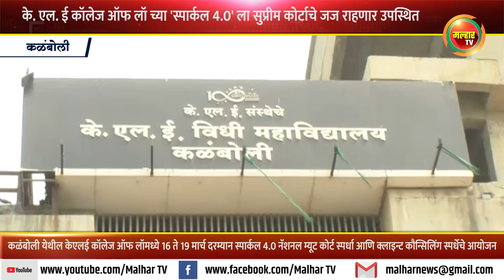केएलई कॉलेज ऑफ लॉ च्या ‘स्पार्कल 4.0’ कार्यक्रमाला सुप्रीम कोर्टाचे न्यायाधीश राहणार उपस्थित